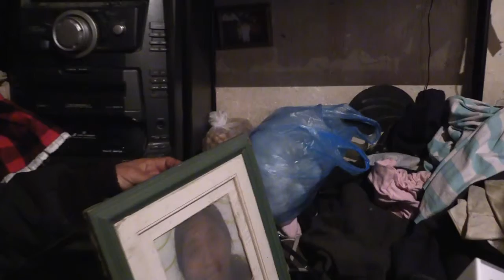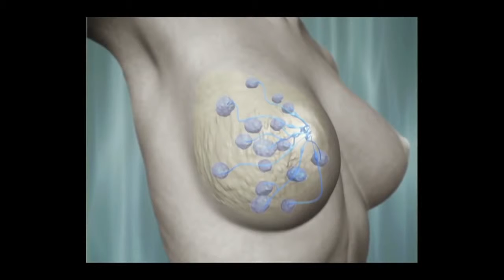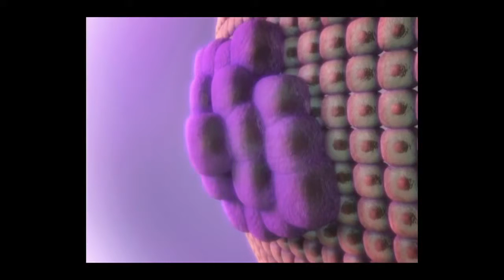Padece cáncer y está a cargo de sus nueve nietos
Leticia Márquez Castro tiene 48 años y cáncer en sus dos senos